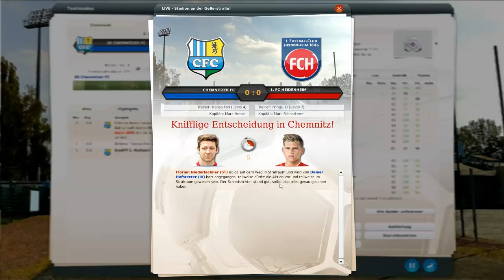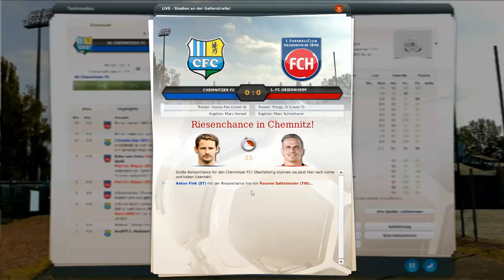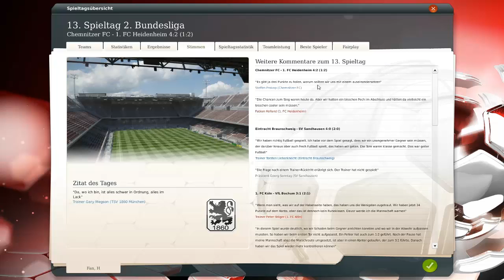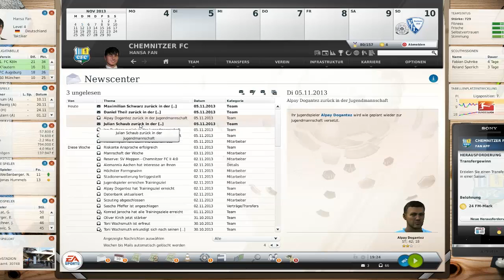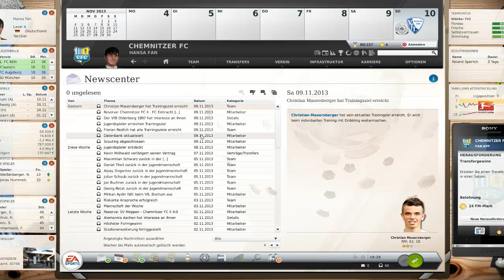Fußball Manager 13 RELOADED Let's Play # 082 // 13. Spieltag: 1. FC Heidenheim | HD